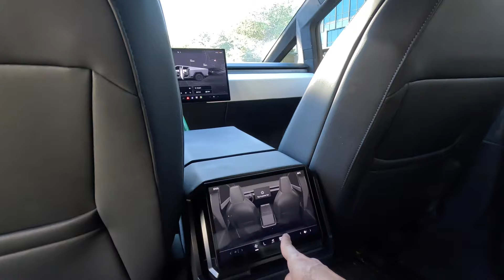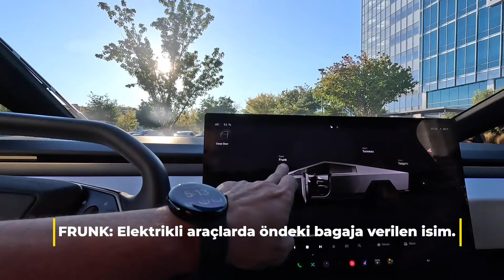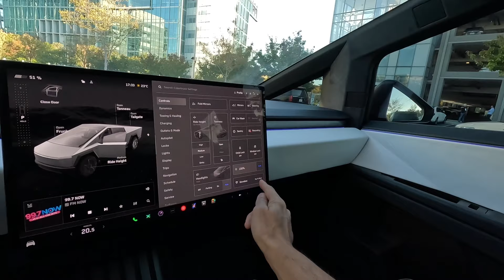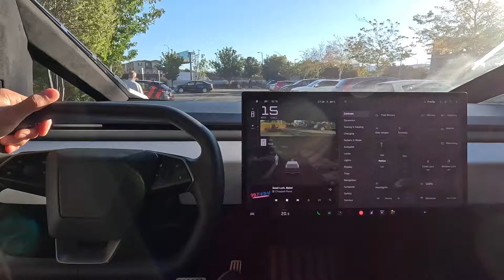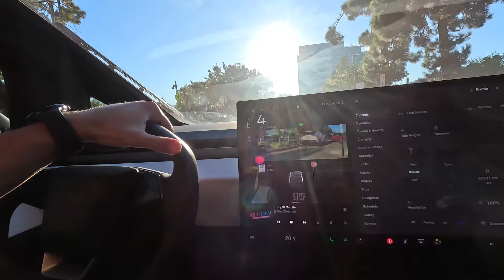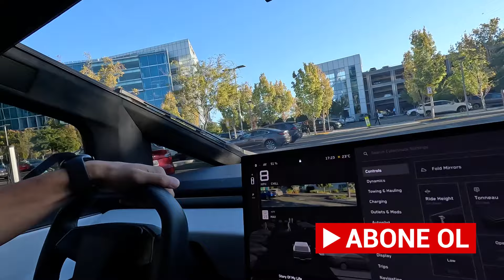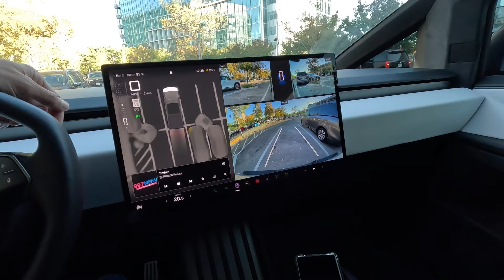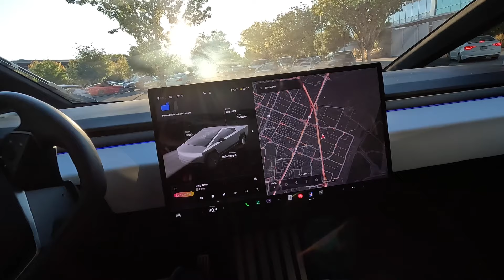Tesla CyberTruck Detaylı İnceleme. Dizayn ve Performans Farkları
Tesla CyberTruck, kendine has estetiği, kimilerine göre gelecekten fırlamış gibi duran, kimilerince ise çirkin bulunan dizaynı ile son dönemde adından sıkça söz ettiren Tesla'nın son gözbebeği. Bu videoda, dizaynından, teknolojisine, sürüş deneyiminden, kendine has özelliklerine kadar her şeyiyle CyberTruck'ı sizler için test ettik.

Tesla, Model Y ile Türkiye'de büyük bir hayran kitlesine ulaştı. Elektrikli araç severler, şimdi CyberTruck'ın Türkiye'ye ne zaman geleceğini merak ediyor. CyberTruck'ı Türkiye yollarında görebilecek miyiz?

Bu sorunun cevabı da videomuzda.

🔍  Başka Neler Öğreneceksiniz?

Elektrikli motorun sunduğu inanılmaz hızlanma ve güç
Cybertruck'ın off-road yetenekleri ve dayanıklılığı
Otonom sürüş özellikleri ve Tesla'nın yazılım güncellemeleri ile nasıl geliştiği
Şarj süresi, menzil ve günlük kullanım avantajları
Tekerleklerle fiziksel bağlantısı olmayan direksiyonu
📊 Teknik Özellikler ve Performans

0'dan 100 km/sa hızlanma süresi: 2.9 saniye! 🚀
Maksimum menzil: 800 km'ye kadar (Ekstra batarya ile)
Yük kapasitesi: 1.500 kg üzeri

Yorumlarınızı bizimle paylaşın: Sizce Cybertruck geleceğin kamyoneti mi? 🚚💭